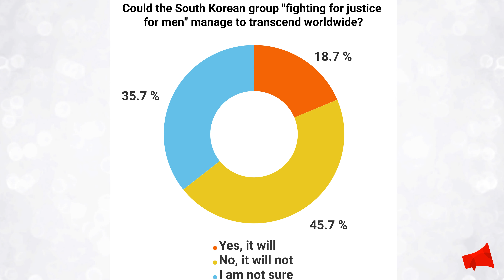Will the South Korea group "fighting for justice for men" manage to transcend worldwide? Poll